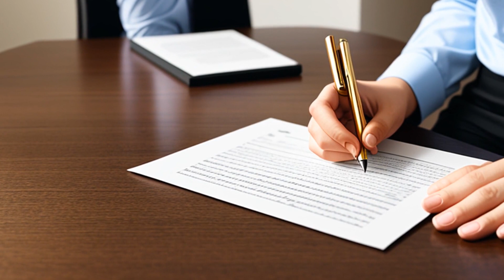St. Joseph Equipment v. Massey-Ferguson, Inc. (1982) Overview | LSData Case Brief Video Summary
The case involves a plaintiff who alleges that the defendant violated the Wisconsin Fair Dealership Law by withdrawing from the construction machinery market in North America, which effectively terminated the plaintiff's dealership agreement without good cause. The defendant argues that the WFDL does not apply in cases where the grantor undertakes a non-discriminatory withdrawal from a product market on a large geographic scale. The most relevant facts to the court's analysis include the terms of the dealership agreement, the language of the WFDL, and the circumstances surrounding the defendant's decision to withdraw from the market.

St. Joseph Equipment v. Massey-Ferguson, Inc. (1982)
United States District Court for the Western District of Wisconsin
546 F. Supp. 1245